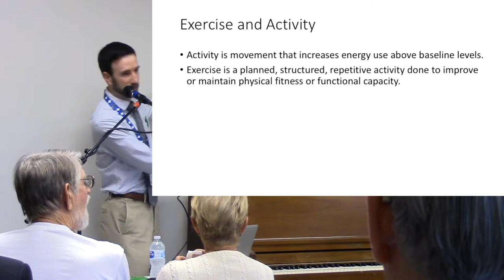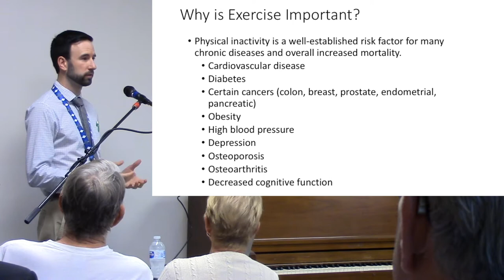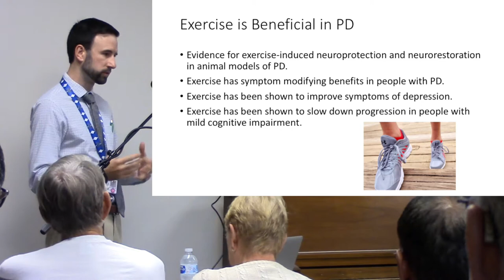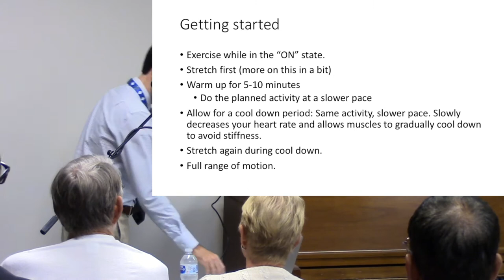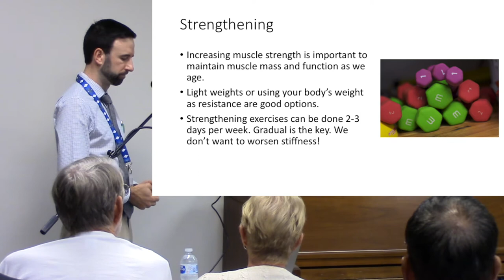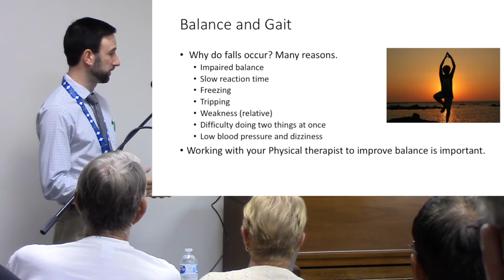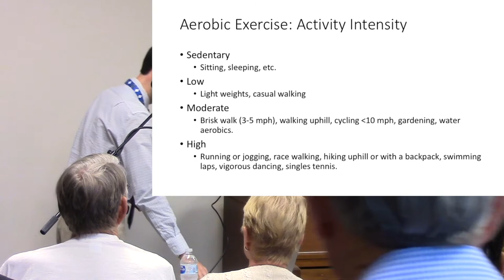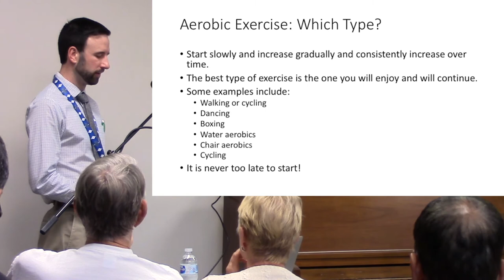Exercise in Parkinson's disease - UF Parkinson Symposium 2018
Dr. Ryan Barmore teaches about the importance of exercise for patients with Parkinson disease and exercise options.